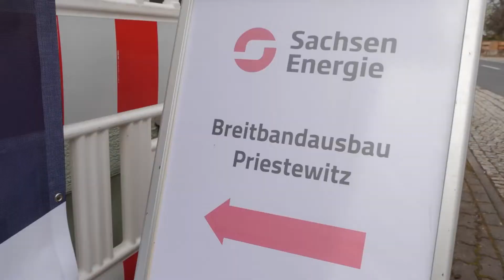IMPULS | 07.05.2021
Wir präsentieren euch IMPULS, unser neues Newsformat mit SachsenEnergie. Heute haben wir diese Impulse für euch:

00:21 Zahl der Woche: Breitband in der Region Großenhain
01:18 Wir vor Ort: Spatenstich für schnelles Internet in Priestewitz
04:31 Gute Nachricht der Woche: Übernahme Energieanlagen Frank Bündig GmbH